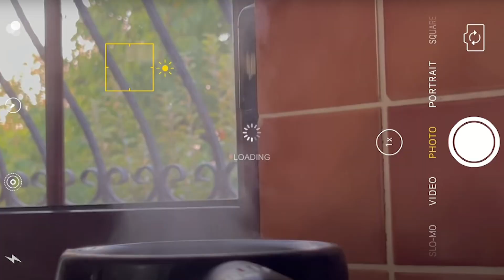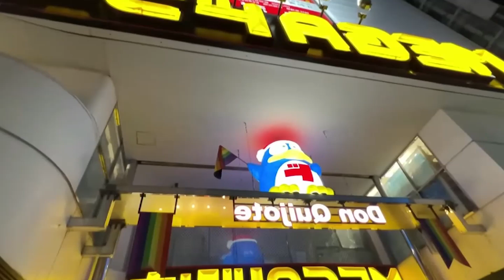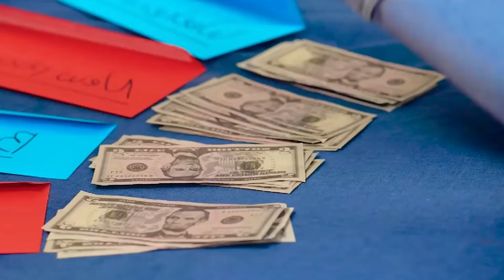☠️3 Tendencias de YouTube que Han Muerto en 2022...⚠️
YouTube cambia constantemente y lo que funcionó antes puede no funcionar ahora.